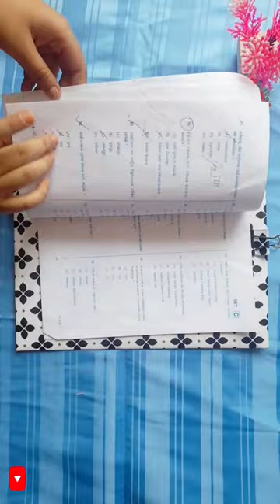How To Make A Exam Board At Home | DIY A Exam Board | Homemade 🏡 Craft